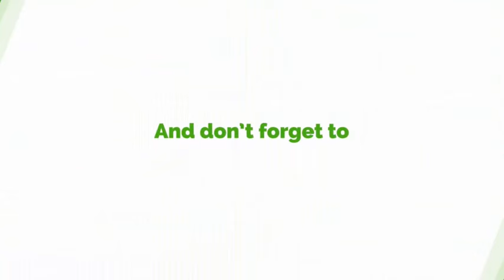Viral Video Of NDC Members Circulating Happened 2020 - Agbesi Nutsu Clarifies